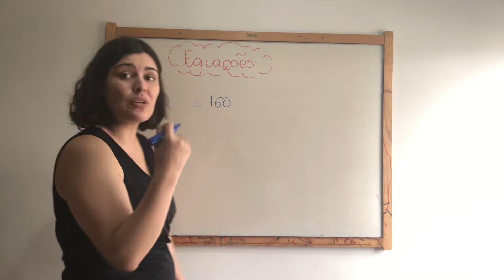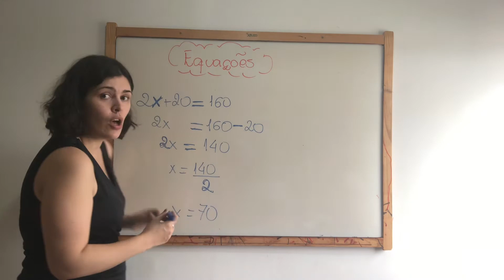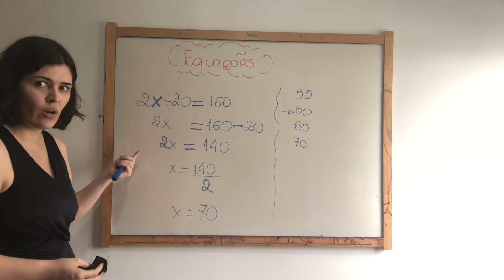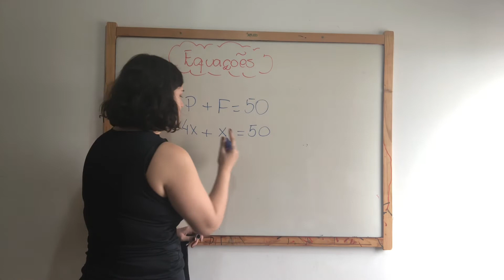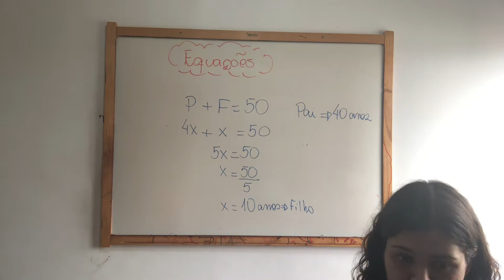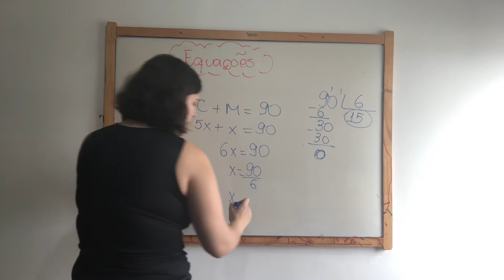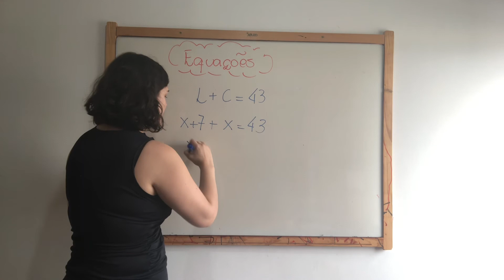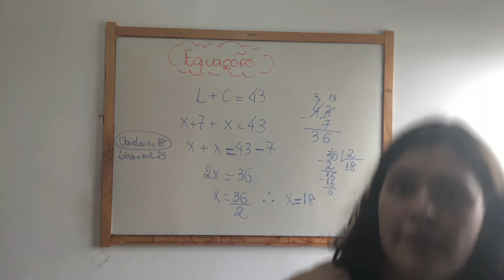Correção da atividade complementar de equações- 7 ano